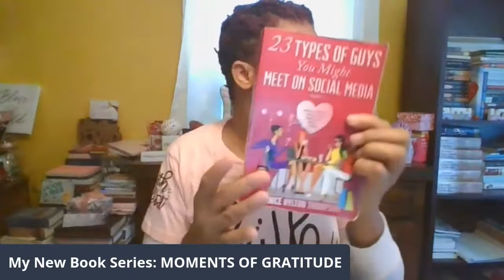How Jesus Was Arrested in the Garden | Holy Week | The Resurrection of Jesus Christ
jesusmovie

HOW WAS JESUS ARRESTED?

🐑PASS THE OFFERING PLATE:
 1. 23 Types of Guys You
Might Meet
2. The Naked Wife
3. In Christ I Am (3 part series)
☕🍵PLANT A SEED @

🎁MY BOOKS
1. 23 TYPES OF GUYS YOU MIGHT MEET @

31 DAYS TO NOT BEING A GIRLFRIEND IF